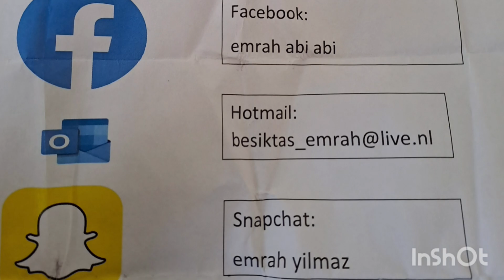JENS#MASV SAMENVATTING VAN DE WED#MASV1#DE#BATAVEN